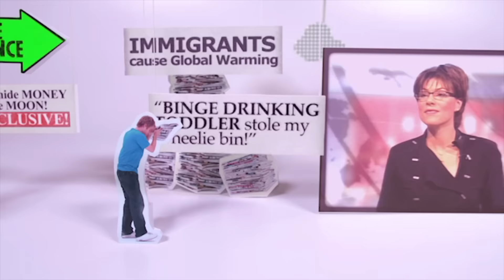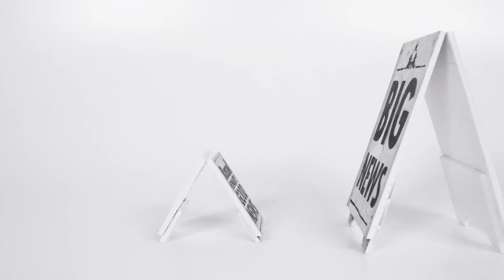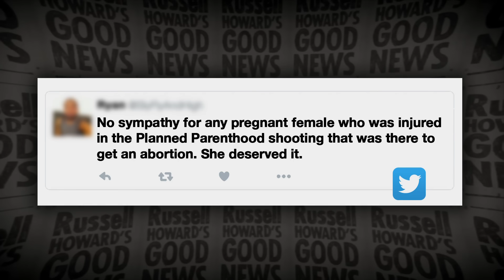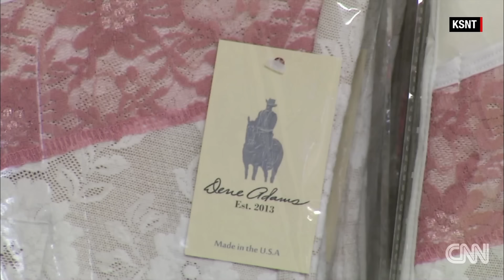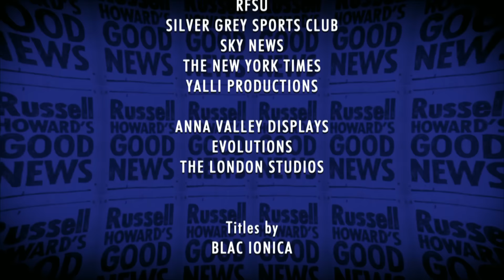OLD VERSION - Series 10, Episode 7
Russell looks at Turkey's decision to bomb a Russian plane, filibustering and Norway's novel way to educate students about STDs.

This video isn't available in countries where the show is already on TV and can be watched online.